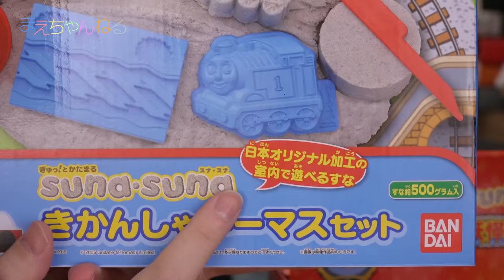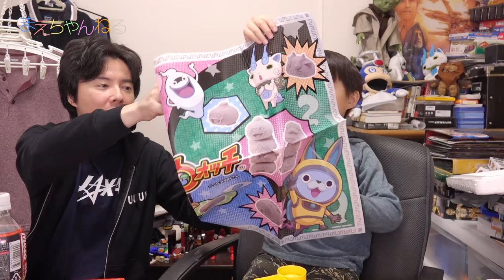初体験！きかんしゃトーマスと妖怪ウォッチのSUNA・SUNA ぎゅっ！とかたまるスナスナ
ぎゅっ！とかたまるSUNA・SUNAの「きかんしゃトーマスセット」と「ニャムニャム妖怪ウォッチセット」を購入しました！

こちらはいわゆるキネティックサンドですで、水がなくても強く固めることで、形が崩れず遊ぶことが出来ます^^
また、日本オリジナル加工で安心・安全らしいです。

遊んでいてとても楽しく癒されるのですが、片付けが大変です^^;

▽ぎゅっ! とかたまる suna suna きかんしゃトーマスセット（Amazon）

▽ぎゅっ! とかたまる suna suna 妖怪ウォッチ（Amazon）

▽撮影機材　SONY α NEX-5R（Amazon）